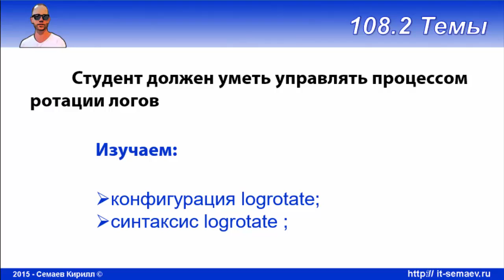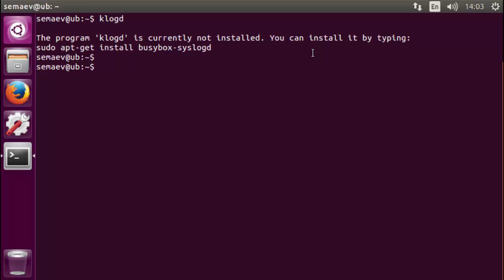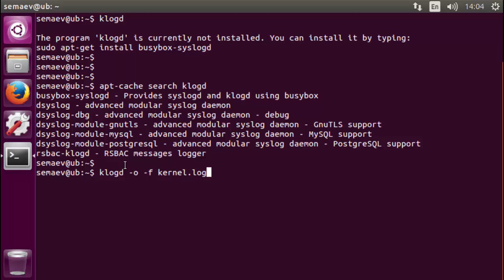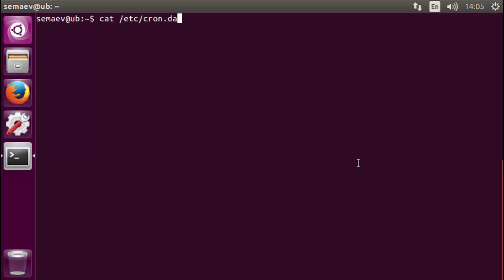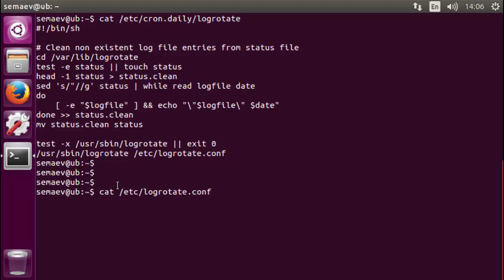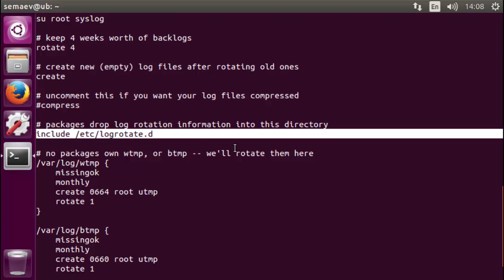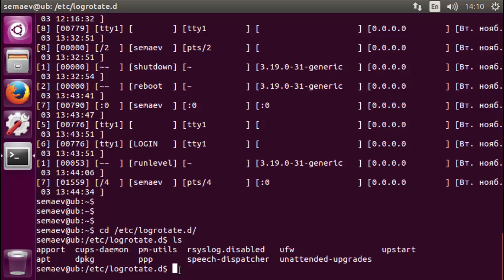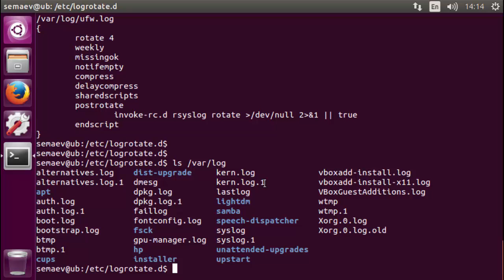LPIC 108.2 часть вторая. Журналирование событий: logrotate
Разбираемся с ротацией логов: что это такое, зачем она нужна и как работает.